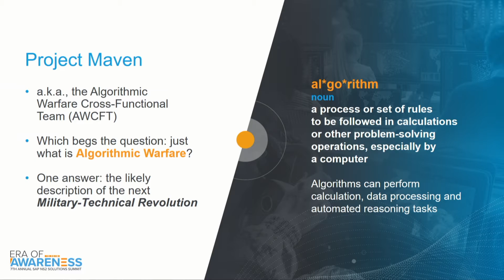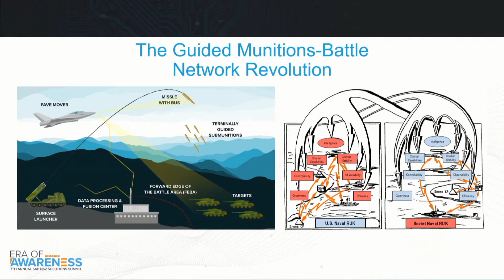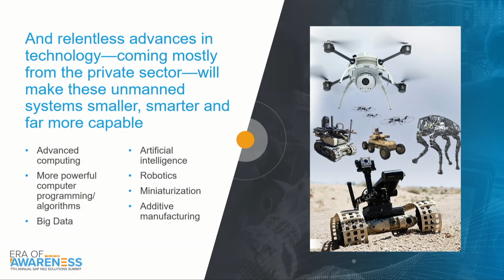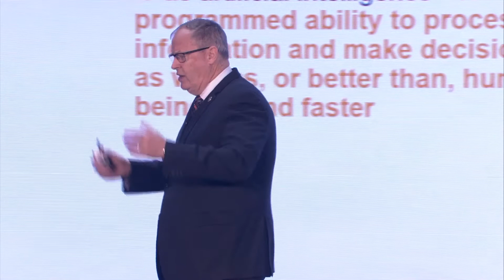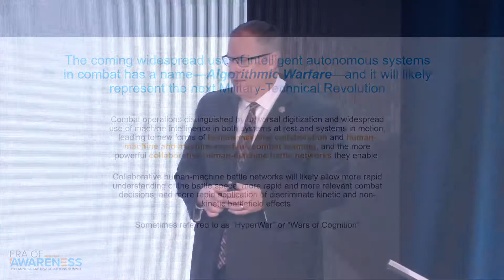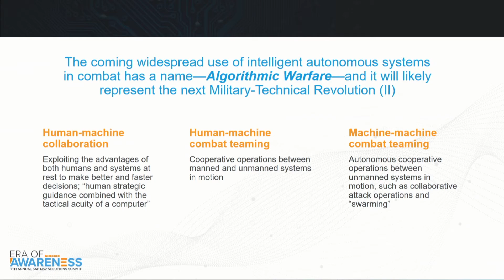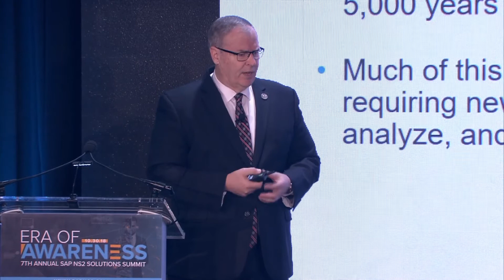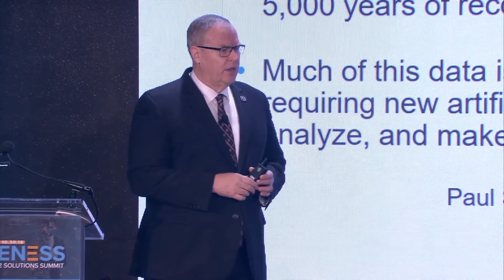Algorithmic Warfare: The Next Military-Technical Revolution?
Robert Work, 32nd United States Deputy Secretary of Defense, discusses Algorithmic Warfare, Project Maven, and why data is the fuel that will lead to a revolutionary period in warfare.